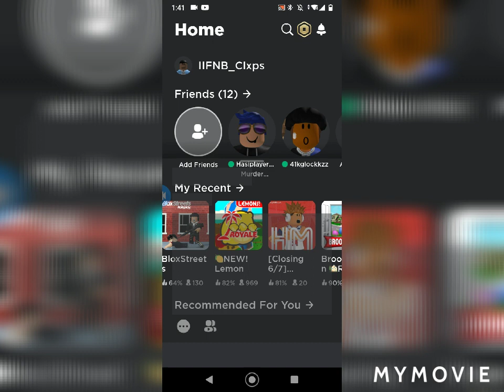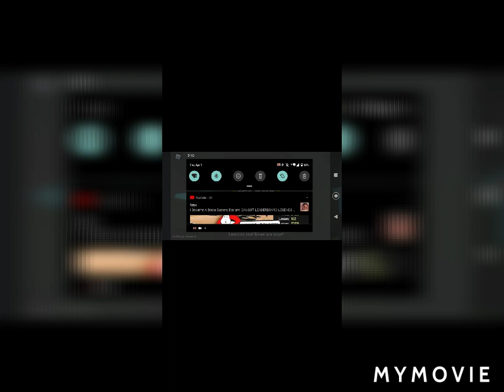Island royal🏝️(lemon Royal 🍋)